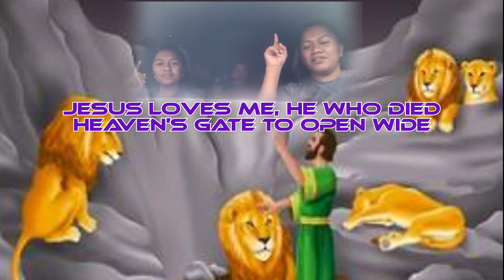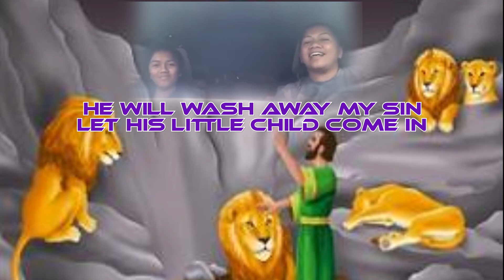Jesus Loves Me